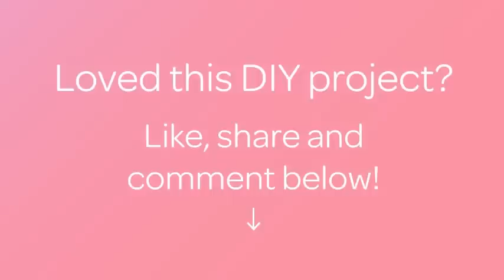How To Make Adorable Plastic Bottle Cap Buddies - DIY Crafts Tutorial - Guidecentral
About this DIY project:
- Title: Make Adorable Plastic Bottle Cap Buddies

Supplies:
- Plastic bottle caps
- Painting supplies
- White plastic sheet
- Glue
- Basic pins